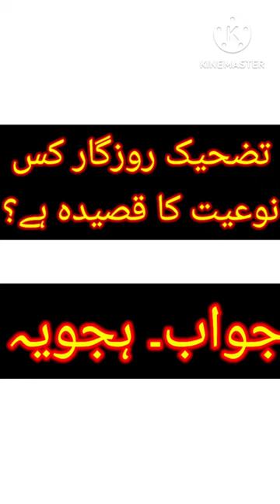✍️Mirza muhammad rafi sauda|qasida nigari|sauda ki qasida nigari|net urdu exam📚📚📘📘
✍️Mirza muhammad rafi sauda|qasida nigari|sauda ki qasida nigari|net urdu exam📚📚📘📘mirza muhammad rafi sauda poetry
purani urdu ghazal
old urdu ghazal
Mirza muhammad rafi sauda
ncert class 12
souda ki qaseeda nigari. qasida nigari in urdu